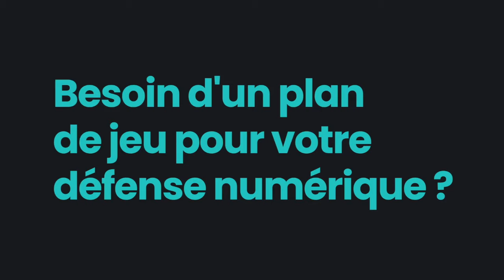Point presse : Michel Der Zakarian avant AS Monaco vs MHSC